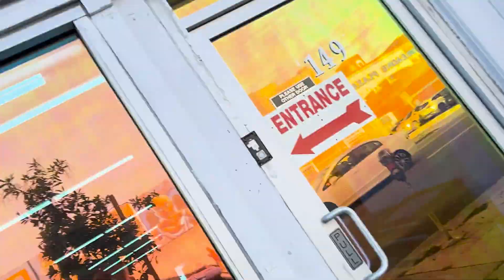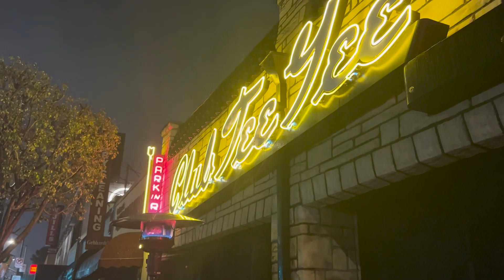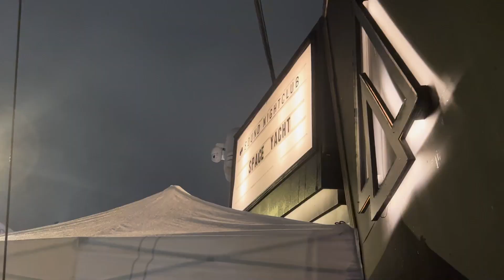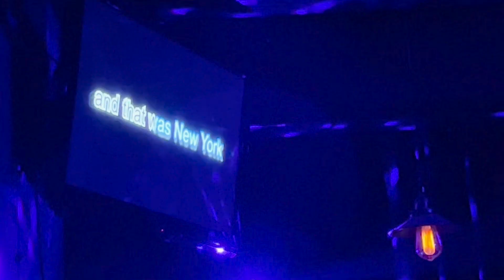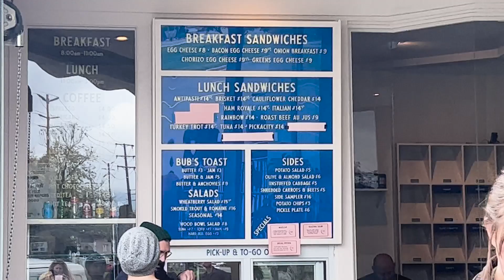Ava Lake in Paradise Ep. 7: The huge sweet potato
-melodies and families
-the huge sweet potato
-Ava's first tattoo
-A walk
-Club Teegee
-Space Yacht
-Karaoke
-Chit chat
-Bread banter